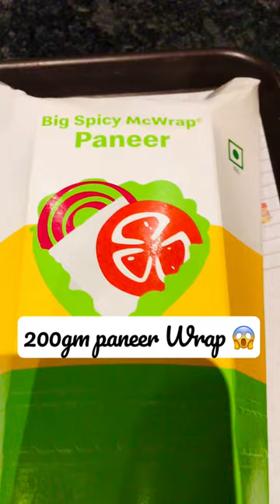200gm Paneer wrap 😱 McDonald’s big spicy paneer Wrap